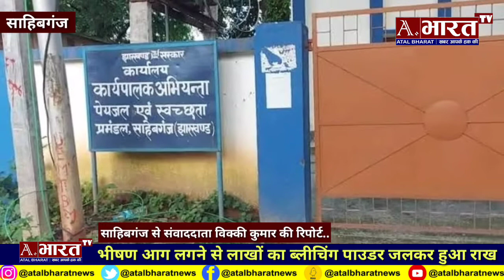साहिबगंज: पीएचडी विभाग के गोदाम में लगी भीषण आग, लाखों के ब्लीचिंग पाउडर जलकर हुआ खाख, देखें।।